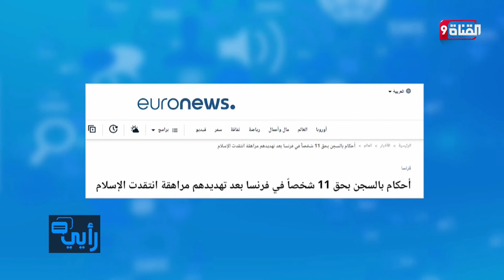القصة الكاملة لجولة مراهقة شهيرة أساءت للإسلام في مسجد باريس الكبير